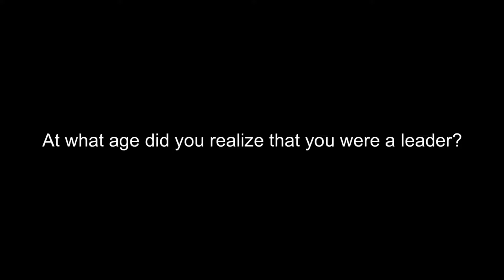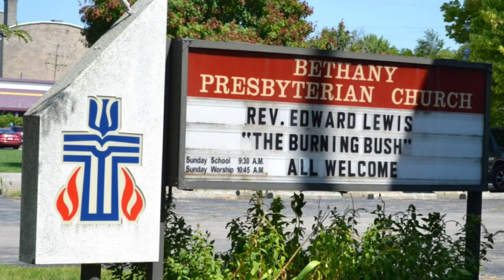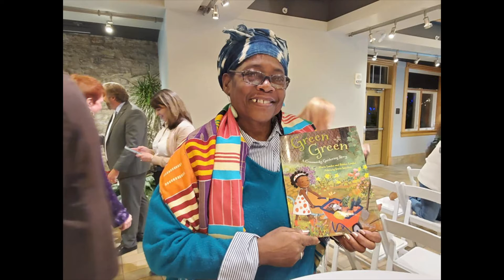artist video 2